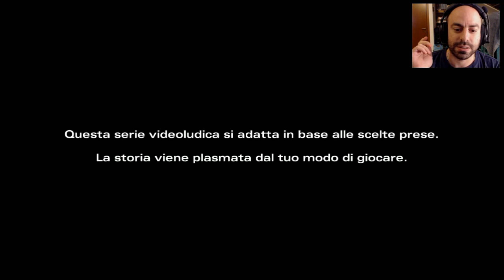The Walking Dead 2 Ep.#16 - Salviamo il bambino e cambiamo Kenny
Ciao a tutti ragazzi, oggi siamo qui per un altro video, il  secondo di the walking dead 2 dove vedremo cosa  faremo del figlio di Rebecca e daremo aiuto a Kenny
Buona Visione e...
Buongiorgio a tutti i Giorgi e Boom Headshot a tutti gli altri!!!

La nostra intro???

IL CANALE DOVE GUSTARSI AL MEGLIO LA PRIMA SERIE DI QUESTO CAPOLAVORO???. OVVIO